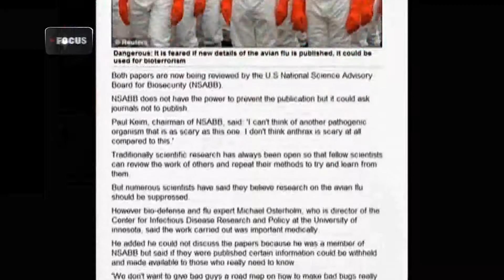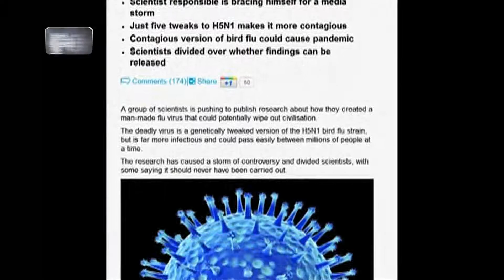اكاديمية فوكاس خالد اليحيوي مشروع تخرج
لمزيد نرجو زيارة موقع اكاديمية فوكس للتطوير والتدريب الاعلامي.